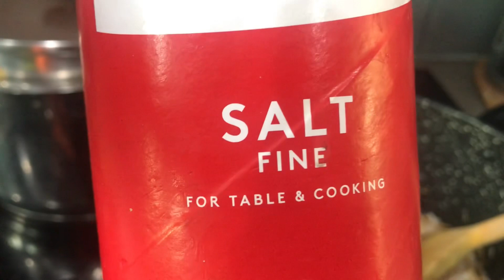HOW TO COOK RICE W/ PASTA